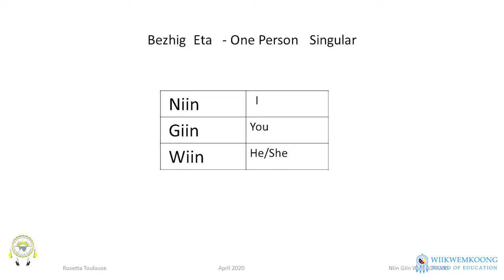Niin Giin Wiin Rosetta Toulouse April 29 2020